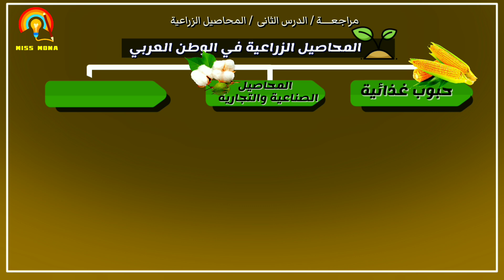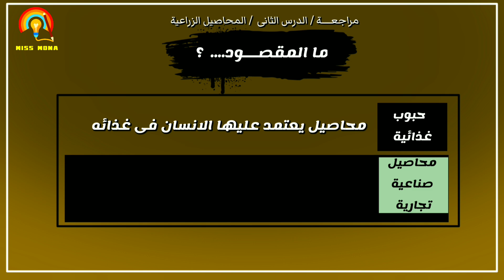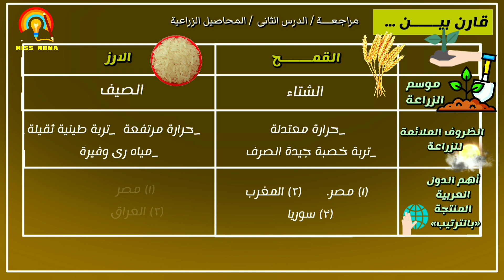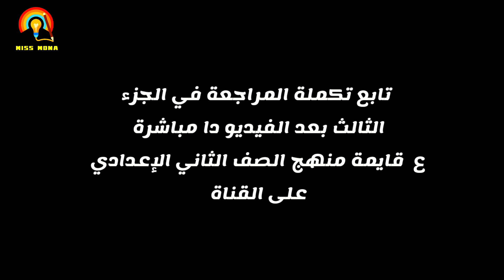مراجعة الوحدةالاولى/ درس الثانى / جغرافيا /للصف الثاني الاعدادي ترم تاني /جزء 2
لينك  لشرح الدرس بالتفصيل
امتحان دراسات اجتماعية للصف الثاني الاعدادي
امتحان دراسات للصف الثاني الاعدادي
الدراسات الاجتماعية للصف الثانى الاعدادى الترم التاني
امتحان دراسات للصف الثاني الاعدادي الترم الثاني
مراجعة دراسات للصف الثاني الاعدادي
امتحان دراسات تانية اعدادي الترم الثاني
امتحان متوقع
امتحان متوقع دراسات للصف الثاني الاعدادي
دراسات تانية اعدادي الترم التاني
امتحانات الصف الثاني الاعدادي
دراسات اجتماعية
دراسات للصف الثاني الاعدادي

امتحان جغرافيا تانية اعدادى ترم  تانى
اسئلة على الوحدة الاولى جغرافيا اولى اعدادى الترم الثانى
إمتحان على الوحدة الأولى جغرافيا للصف الثالث الاعدادى
أسئلة للمتفوقين للصف الثاني الإعدادي دراسات الترم  الثاني واجابتها
امتحان على الوحدة الاولى جغرافيا للصف الثانى الاعدادى الترم  الثاني
امتحان على الوحدة الأولى جغرافيا للصف الثاني الاعدادى pdf

أسئلة على الوحدة الاولى جغرافيا اولى اعدادى الترم الاول
مراجعة على الوحدة الاولى دراسات الصف الثاني الاعدادي الترم  الثاني
امتحان جغرافيا تانية اعدادى ترم تانىى
أسئلة للمتفوقين للصف الثاني الإعدادي دراسات الترم  و الثانياجابتها

امتحان على الوحدة الاولى جغرافيا للصف الثانى الاعدادى
اسئلة على الوحدة الاولى جغرافيا للصف الثاني الاعدادي الترم الثاني
مراجعة جغرافيا للصف الثانى الاعدادى الترم  الثاني
مراجعة على الوحدة الاولى دراسات الصف الثاني الاعدادي الترم الأول
أسئلة جغرافيا للصف الثانى الاعدادى الترم الاول
امتحان جغرافيا للصف الثانى الاعدادى الترم الثانى

امتحانات لدراسات الاجتماعية  الصف الثاني الاعدادي
مادة الدراسات الاجتماعية
امتحان متوقع للصف الثاني الاعدادي
امتحان متوقع درسات للصف الثاني الاعدادي
امتحان درسات تانية اعدادي
امتحان متوقع دراسات تانية اعدادي
درسات  للصف الثاني الاعدادي
امتحانات الترم التاني  تانية اعدادي
امتحان متوقع دراسات اجتماعية للصف الثاني الاعدادي شهر فبراير
امتحان درسات اجتماعية  تانية اعدادي شهر فبراير
امتحان متوقع لدرسات اجتماعية  تانية اعدادي

ملخص الدراسات الاجتماعية للصف الثاني الاعدادى الترم الثاني pdf